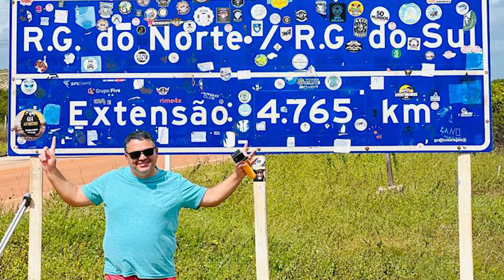FLAVIANORESPONDE Retorno de férias com presente Magnetron e duvidas de inscritos